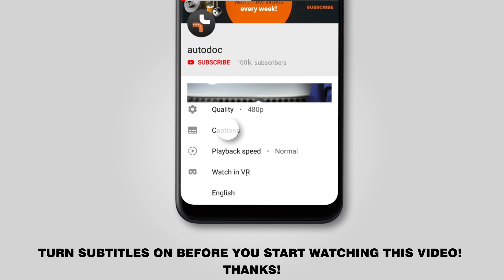Kā nomainīt aizmugurējo bremžu suportu VW CADDY 3 (2KB) [PAMĀCĪBA AUTODOC]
Kā nomainīt aizmugurējo bremžu suportu VW CADDY 3 (2KB) 1.4 Universālis 03.2004–05.2015 [PAMĀCĪBA AUTODOC]

Bremžu suportu uz VW Scirocco III (137, 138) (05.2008–mūsdienas) / VW Touran I (1T1, 1T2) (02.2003–05.2010) / VW Touran I (1T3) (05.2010–05.2015) / VW Jetta V (1K) (08.2005–10.2010) / VW Eos (1F) (03.2006–08.2015) automašīnām ir jānomaina saskaņā ar vienu un to pašu procedūru. Ņemot vērā transportlīdzekļu uzbūves īpatnības, šajā procedūrā var būt nelielas atšķirības.

🔝 Labākie ražojošie zīmoli bremžu suportu: TRW, RIDEX, A.B.S., BOSCH, STARK.

🛒 Mūsu mājaslapā plašā izvēlē jūs atradīsiet auto detaļas, par kurām interesējaties

🛠️ Instrumenti, kas Jums nepieciešami, lai nomainītu aizmugurējo bremžu suportu :
- ūdens sūkņa knaibles
- dinamometriskā atslēga
- pneimo muciņa Nr.17
- stiepļu suka
- bremžu sistēmu tīrītājs
- vara smērviela
- pretčīkstēšanas smērviela
- lauznis
- trauks šķidrumiem
- riteņa fiksētājs
- bremžu šļūtenes spailes